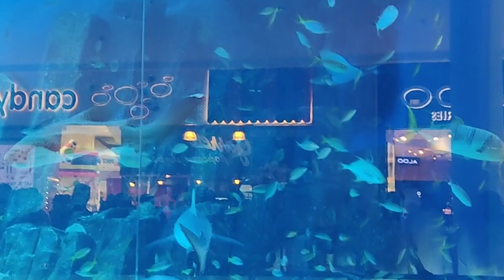Dubai Aquarium and Underwater Zoo |Travel Diary of UAE | Scuba divers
Dubai Travel Vlog which shows the Dubai Holiday places to visit and things to do in Dubai 2024. Don't miss the new places in Dubai to visit and explore the fun activities as well as the beautiful places of Dubai.